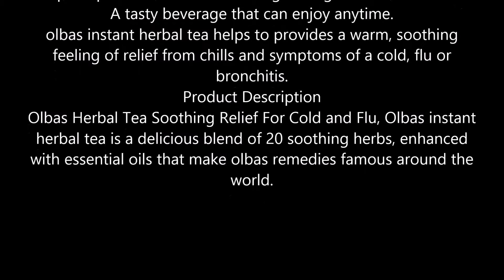Instant Herbal Tea